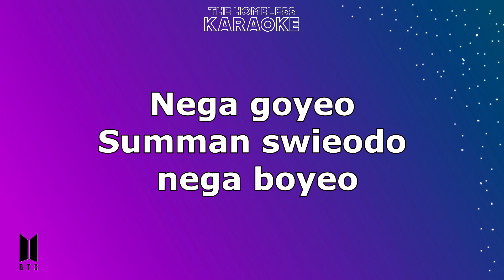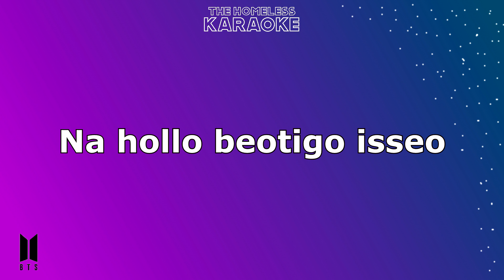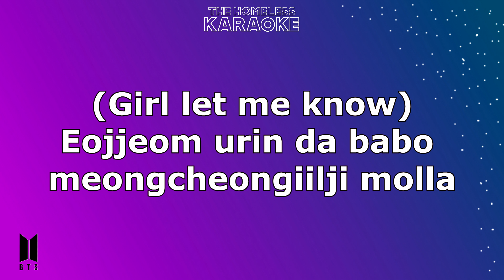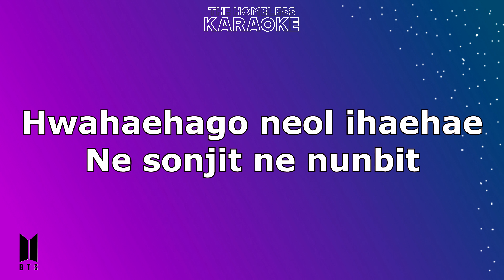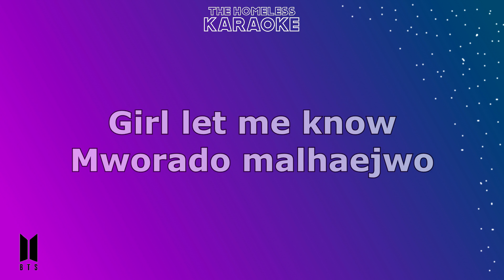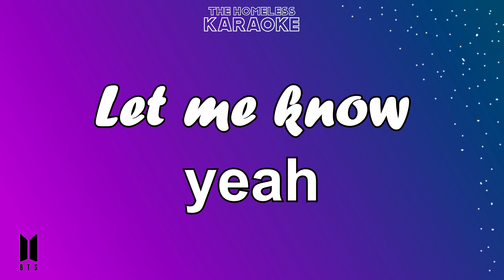BTS - Let me Know - Karaoke